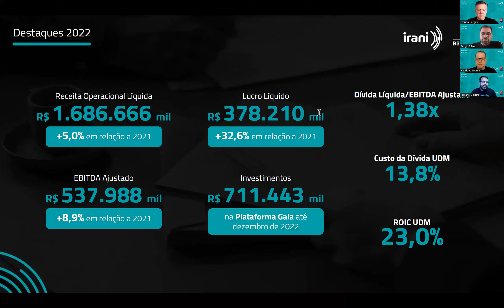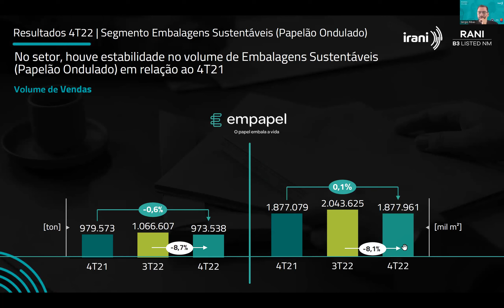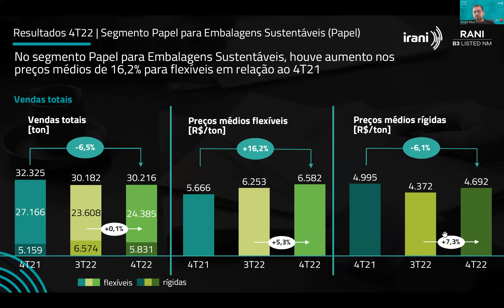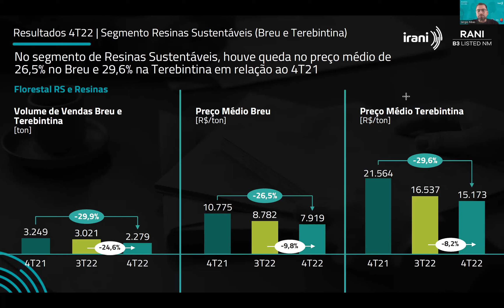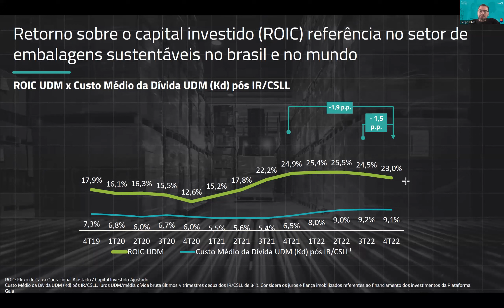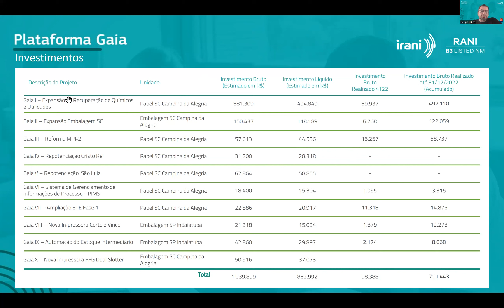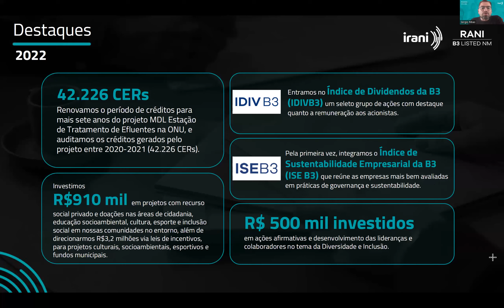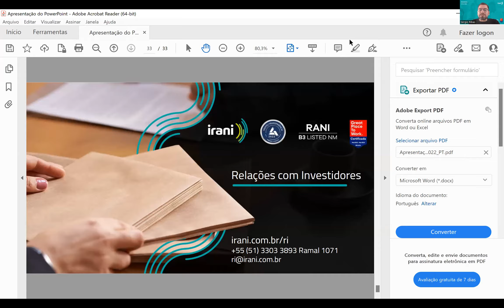Webinar de Resultados do 4T22 | 2022 - Irani